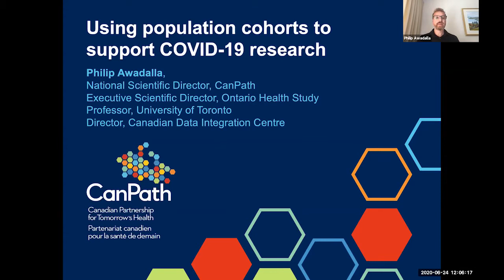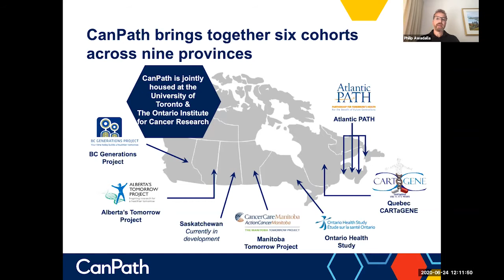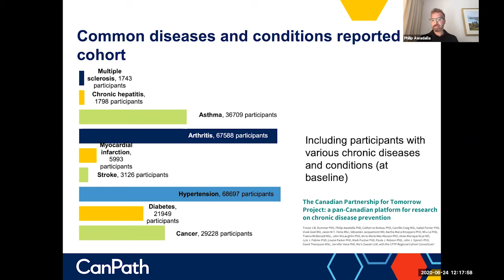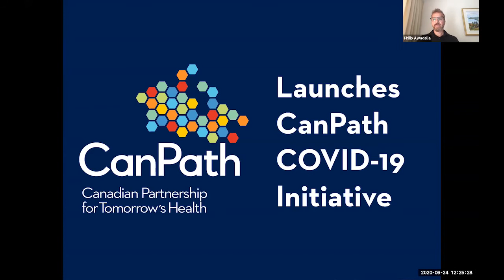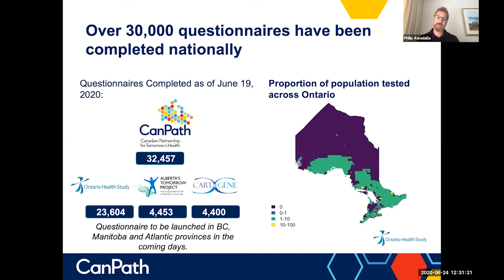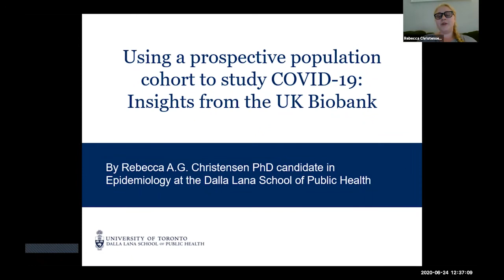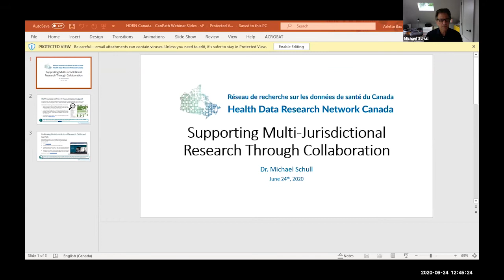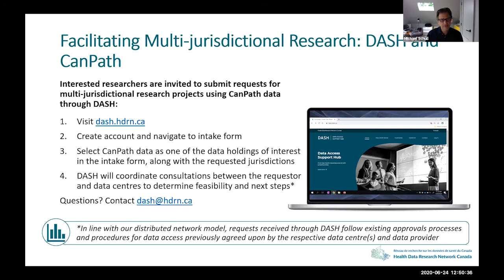Webinar: How Population Cohorts Can Support COVID-19 Research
This webinar presented in partnership with our host institution, the University of Toronto’s Dalla Lana School of Public Health, highlighted how large population cohorts can respond in a pandemic and support rapid national research efforts.

The webinar featured a presentation by Dr. Philip Awadalla, National Scientific Director of CanPath, followed by a panel discussion moderated by Dr. John McLaughlin, Executive Director of CanPath and Professor at the Dalla Lana School of Public Health. The panelists were Rebecca Christensen, Dr. Michael Schull and Dr. Arjumand Siddiqi.